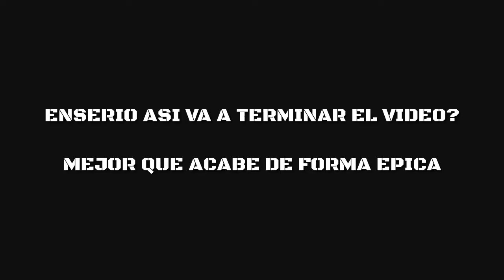CLIPS DE ROCKET LEAGUE✔🚘 (CORTO)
ENSERIO SE TE AGRADECE

Y BUENO.

● Adiós Sean Felices y nunca se den por vencidos 👍

500🟢

1000🟢

5000🟢

10,000🟢

15,000🔴

20,000🔴

NUNCA TE DES POR VENCIDO